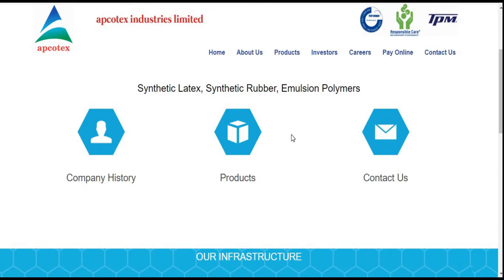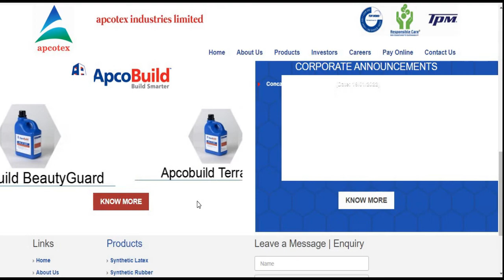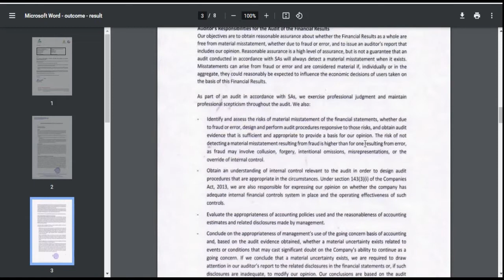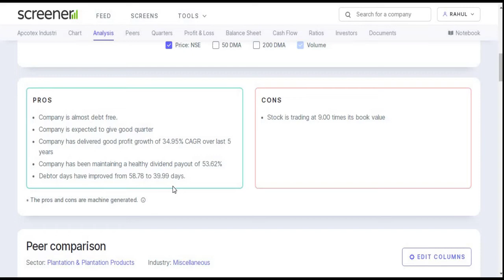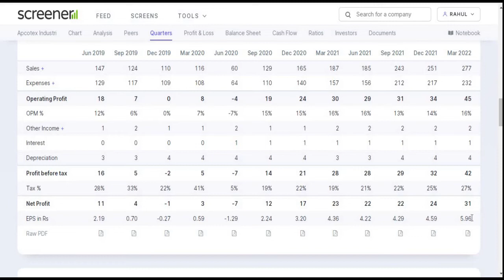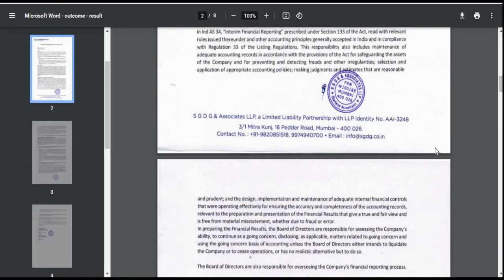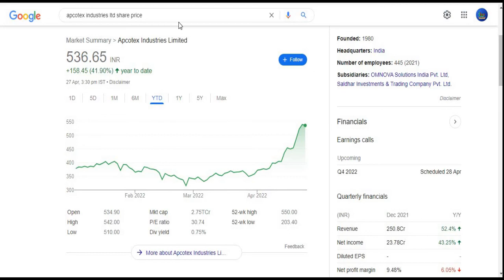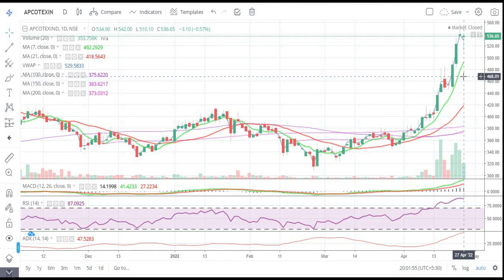Apcotex Industries Ltd || Quarter 4 Result 2022 Review || Latest Target || Chemical || Multibagger